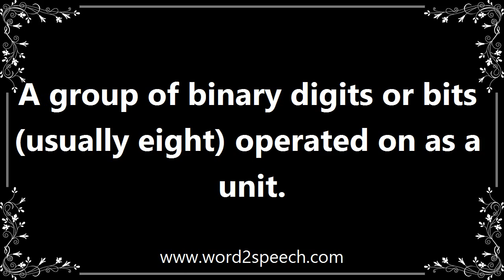Byte - Meaning and How To Pronounce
Title: byte

A group of binary digits or bits (usually eight) operated on as a unit.

Storage is measured in bytes, one byte containing eight bits, and representing storage for one character in European alphabets.

How to pronounce byte
definition of byte
audio dictionary
How to say byte
What is the meaning of byte
Pronounce byte